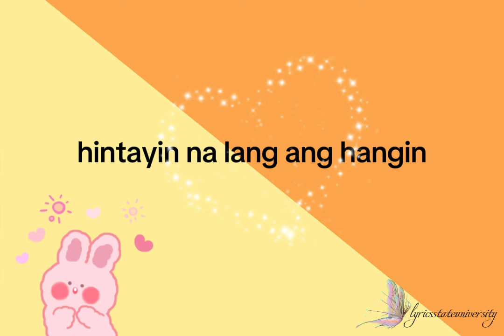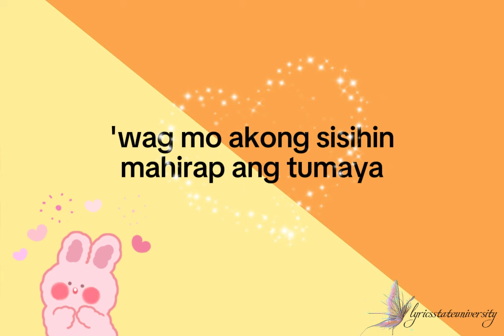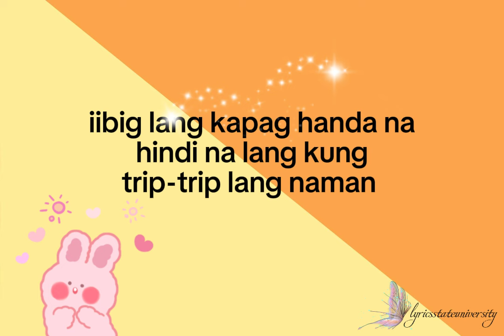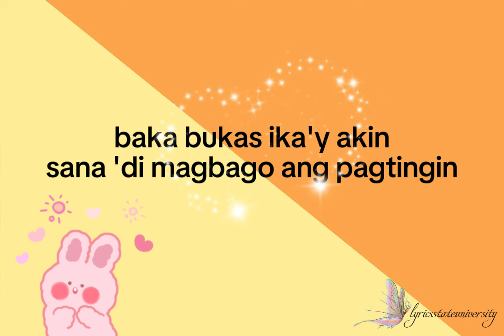PAGTINGIN lyrics - BEN&BEN